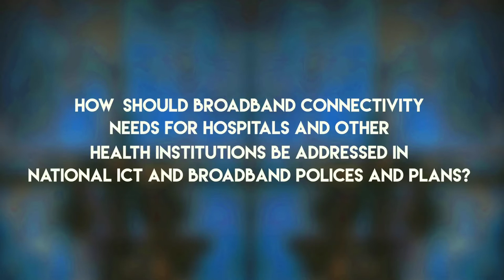ITU INTERVIEWS: Ann Aerts, Head, Novartis Foundation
Interview with Ann Aerts, Head, Novartis Foundation, at Digital Health for Healthy Lives and Wellbeing For All, 23 - 24 May 2016, Geneva, Switzerland.